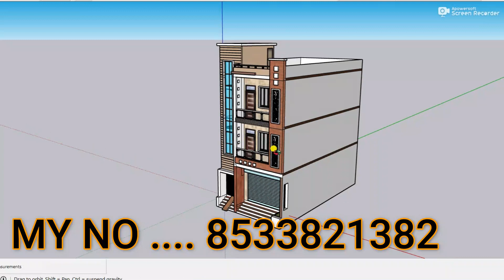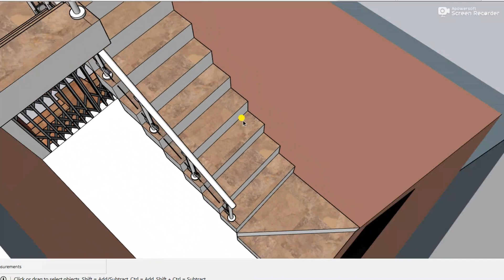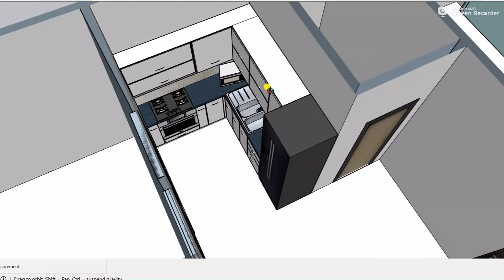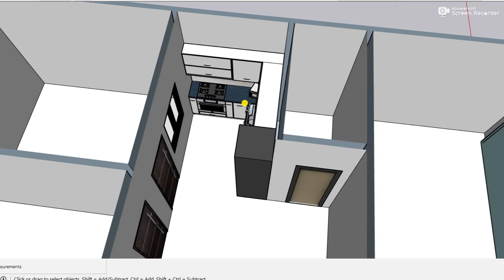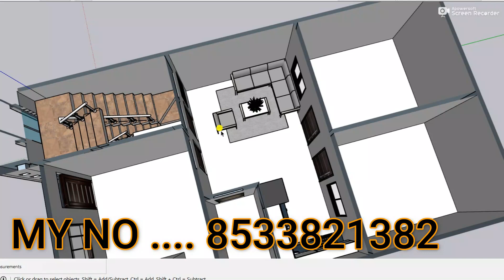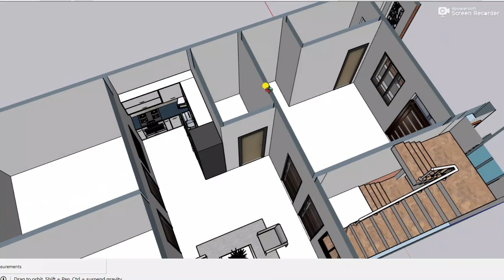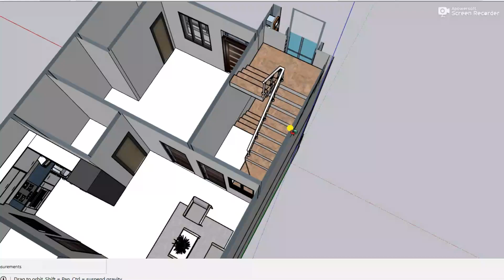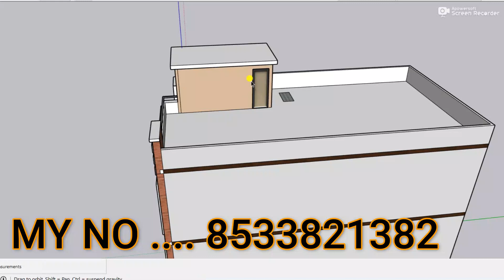किराये के लिए शानदार घर का नक्शा 3D 20 by 35 dukan or makan ka design 20x35 house plan